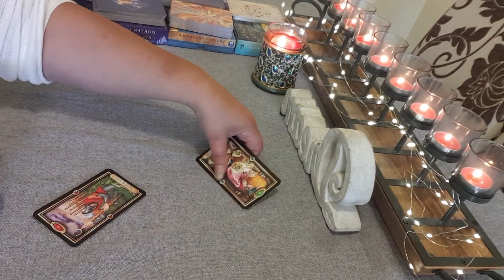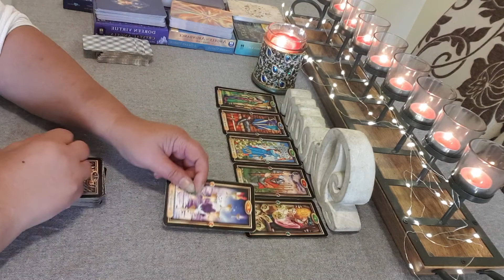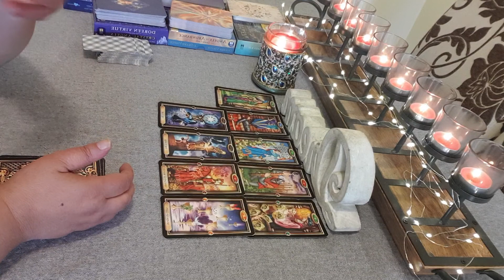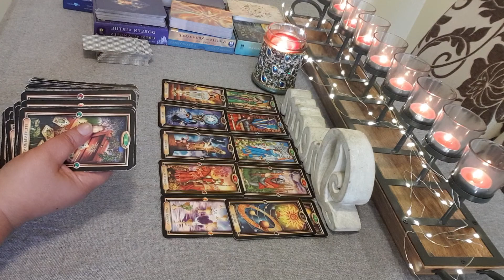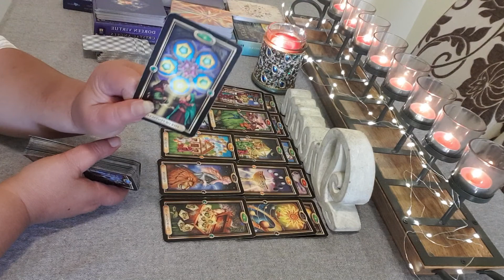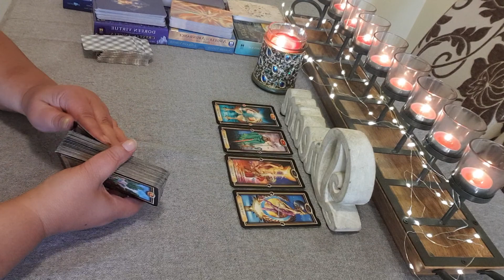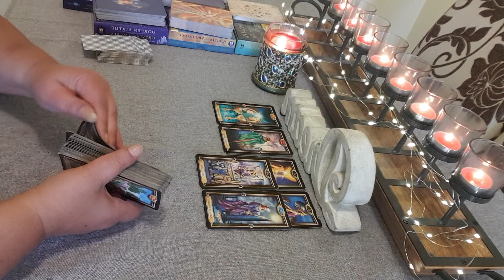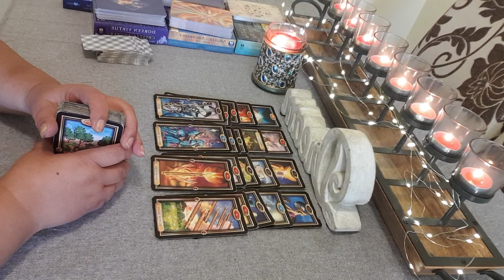Libra singles and couples happiness all around